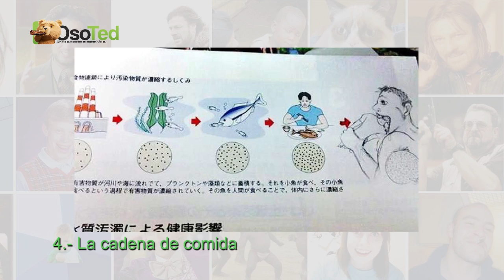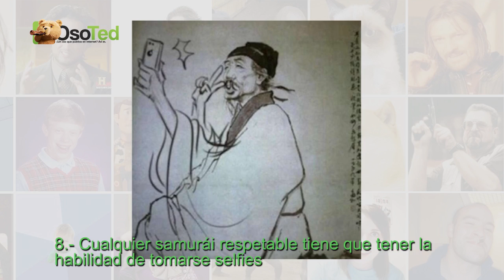15 estudiantes que estuvieron tan aburridos que crearon obras maestras en sus libros de escuela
Cuando se combina el talento, el aburrimiento y una clase que no es de tu agrado pueden resultar pequeñas obras de arte. Estos 15 estudiantes al parecer no estaban muy concentrados en sus clases, así que se dedicaron a convertir sus apuntes en pequeñas pero la vez grandiosas obras maestras.